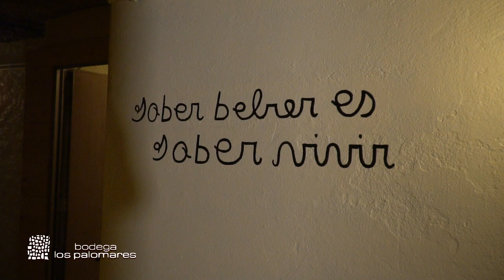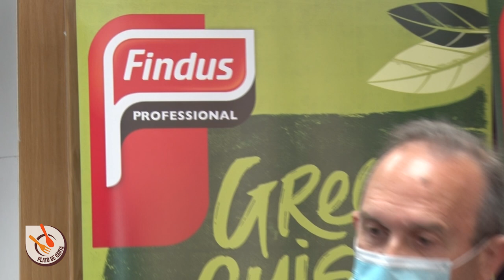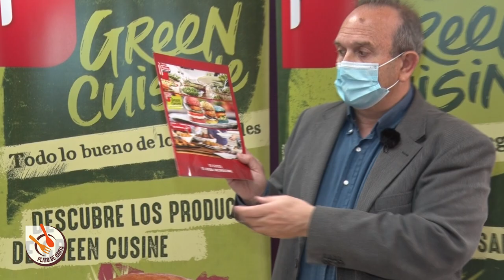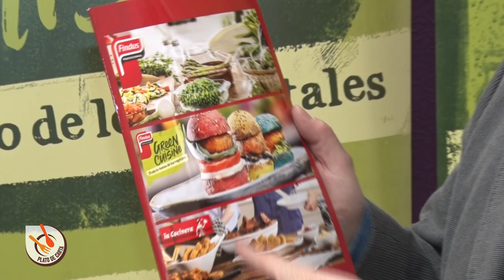PLATO DE CARTA 4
Esta semana SMF nos presenta a: FINDUS  que es el protagonista para realizar una presentación de platos que son de auténtica carta.
Como siempre nos acompaña Ferretería El Crucero con sus productos y recomendaciones y también PALOMARES, referencia importante en León con sus referencias de vino de la tierra.